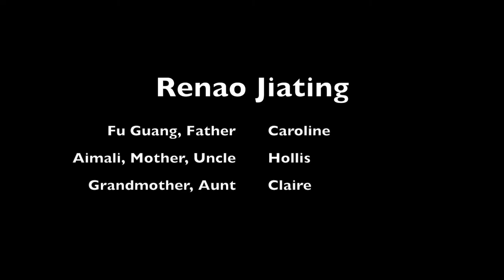Renao Jiating: A Chinese Family Drama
Music from Downtown Abbey Theme Song